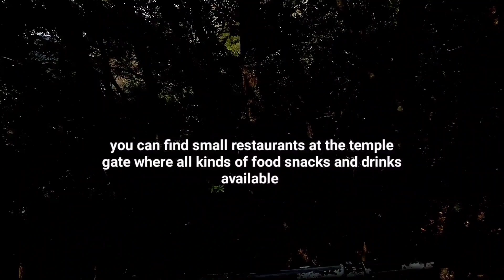चन्द्रबदनी माता के मंदिर का दर्शन || a visit to chandrabadni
चन्द्रबदनी माता के मंदिर का दर्शन || Today I with my family visited Chandrabadni Mata temple.  In this video I have showcased the complete tour from New Tehri to Chandrabadni Temple.